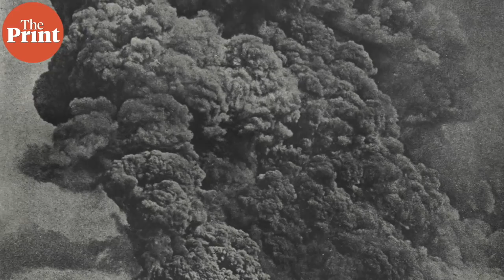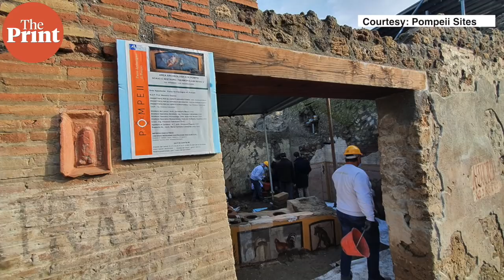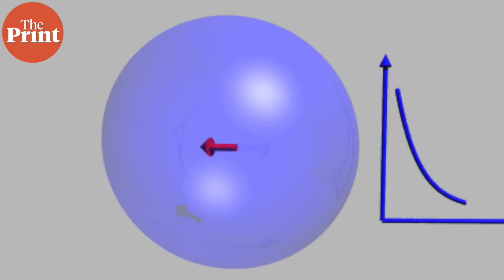Well-preserved 2,000-year-old street food stall found in Pompeii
The well-preserved archaeological site of Pompeii in Italy has yielded yet another impressive finding. Researchers have excavated a fully well-preserved thermopolium or fast food stall, complete with remains of foods. ThePrint’s Sandhya Ramesh explains how the discovery was made, why Pompeii is so well-preserved, and how scientists determine diets from ancient evidence.